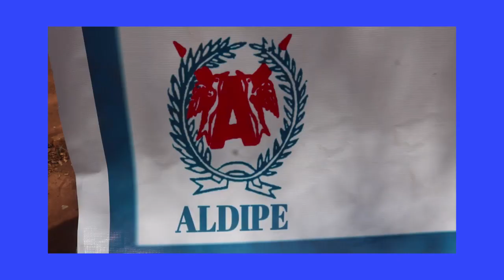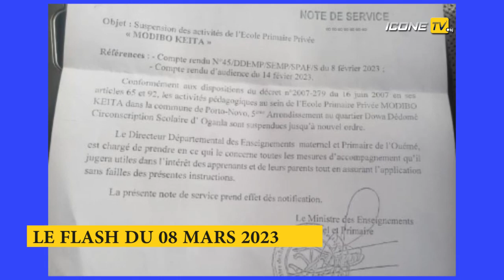L'actualité au Bénin dans le Flash du Mercredi 08 mars 2023